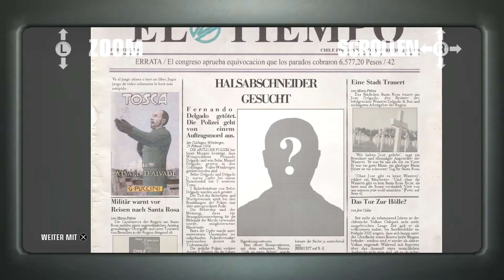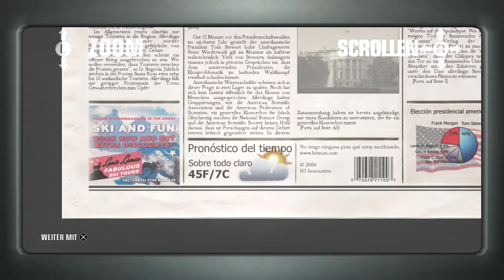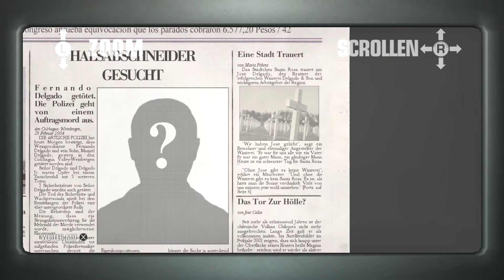#002 HITMAN (4) - BLOOD MONEY HD | Erntezeit [GER|PS4] 🎮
Let's Play Hitman Blood Money HD #2
-Hallo. Schöne Musik. Toll.

➔GameInfo: Hitman (4) - Blood Money HD
   Plattform: PS4
   Genre: 3rd Person Stealth-Shooter
   Spiele-Reihe: Hitman
   Entwickler: IO Interactive
   Herausgeber: Warner Bros. Interactive Entertainment

➔GERMAN COMMENTARY